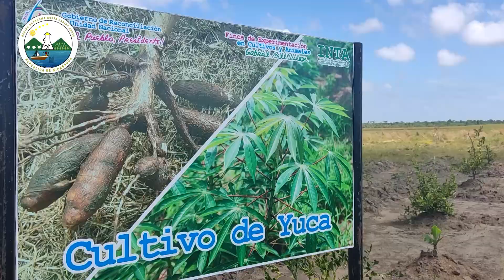INAUGURAN EN BILWI FINCA DE INVESTIGACIÓN EXPERIMENTACIÓN Y TRANSFERENCIA DE TECNOLOGÍA.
El Gobierno de Nicaragua a través del Sistema de producción consumó y comercio, Inauguro la finca de investigación, experimentación y transferencia de Tecnología de la Costa Caribe Norte " Gabriel Bell Wilson" ubicada en la comunidad Kamla del municipio de Puerto Cabezas.